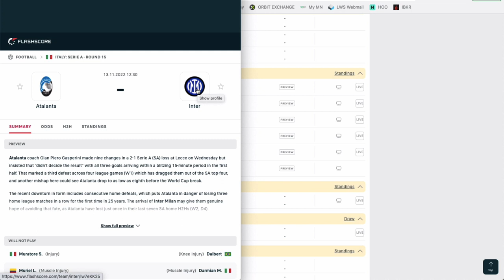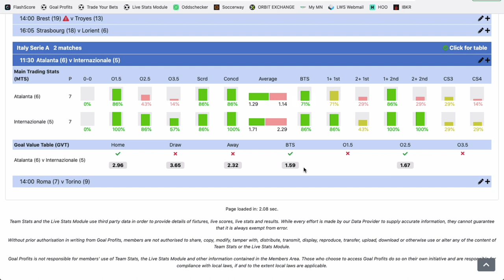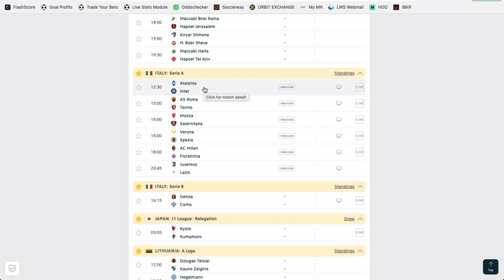Mon PRONOSTIC FOOT en Serie A - Dimanche 13 novembre 2022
Philippe te donne GRATUITEMENT un pronostic foot pour ce week-end en Serie A dans le match Atalanta vs Inter.

BONUS

CONTACTER PHILIPPE